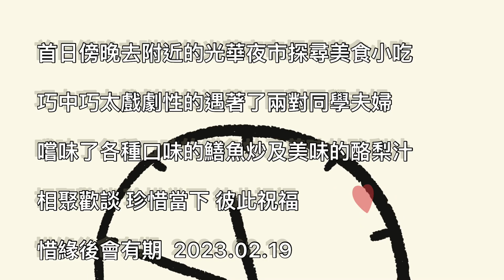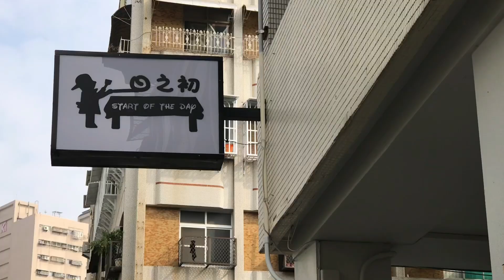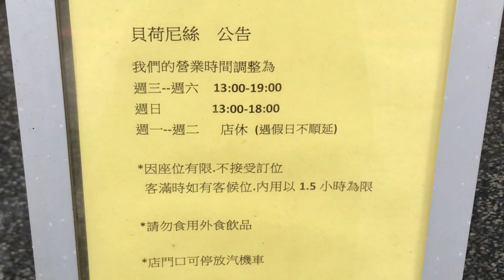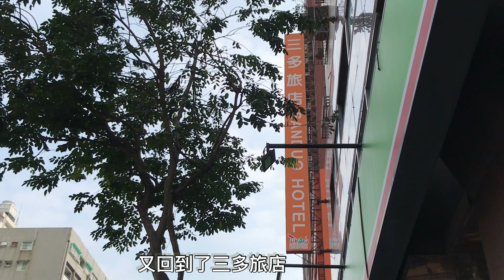2023春 高雄市小旅行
音樂家: KiaNi/高雄小旅行/生活分享/美麗的九重葛/三多旅店